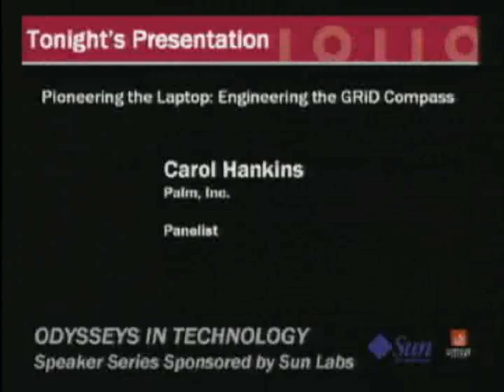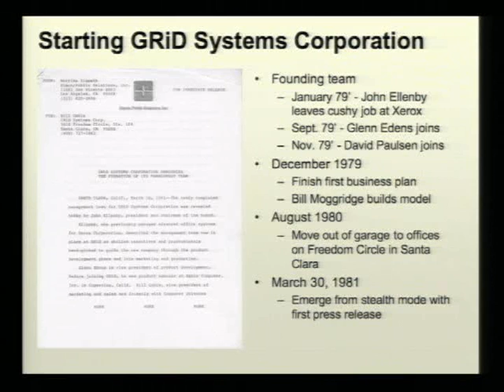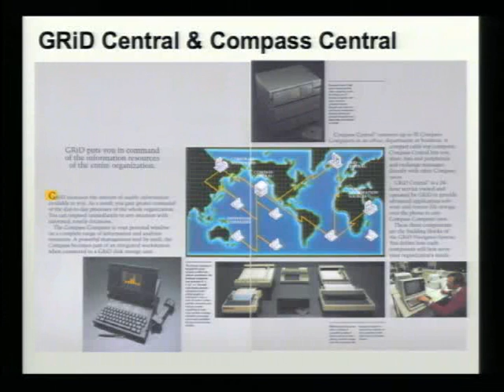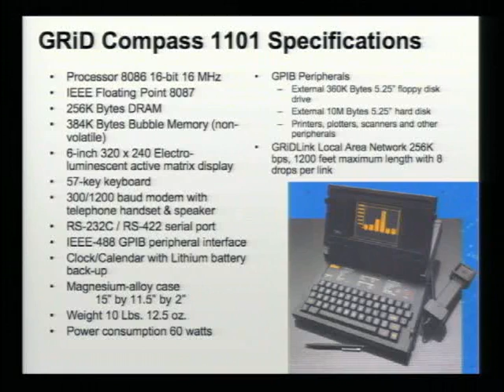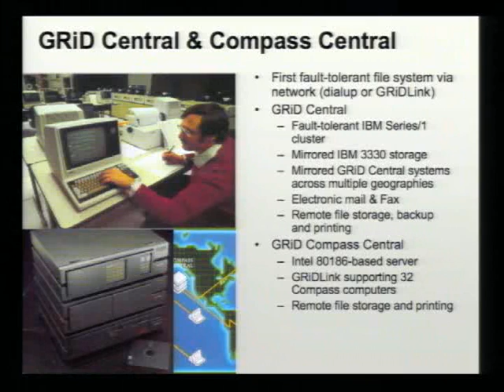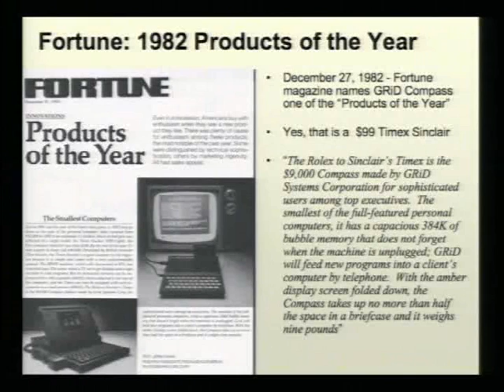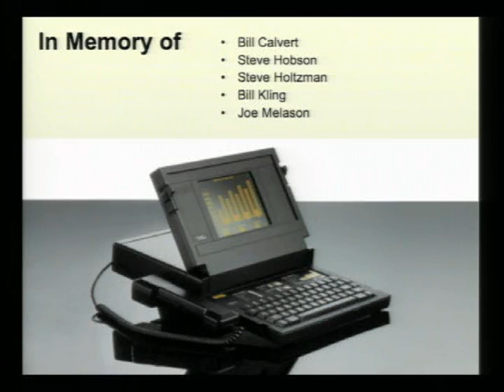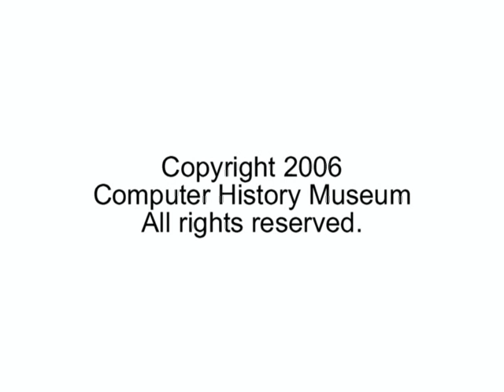Pioneering the Laptop: Engineering the GRiD compass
Introduced in 1982, the GRiD Compass 1100 was likely the first commercial computer created in a laptop format and one of the first truly portable machines. With its rugged magnesium clamshell case (the screen folds flat over the keyboard), switching power supply, electro-luminescent display, non-volatile bubble memory, and built-in modem, the hardware design incorporated many features that we take for granted today. Software innovations included a graphical operating system, an integrated productivity suite including word processor, spreadsheet, graphics and e-mail. GRiD Systems Corporation, founded in 1979 by John Ellenby and his co-founders Glenn Edens and David Paulsen, pioneered many portable devices including the laptop, pen-based and tablet PC form factors.

Key members of the original GRiD engineering team -- Glenn Edens, Carol Hankins, Craig Mathias and Dave Paulsen -- share engineering stories from the Wild West of the laptop computer. Moderated by New York Times journalist John Markoff.